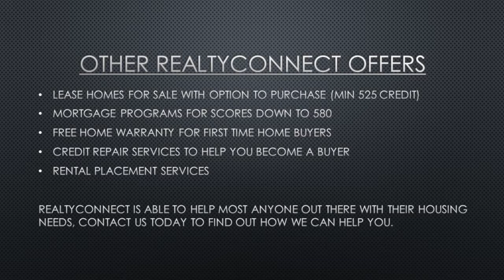Number one realtor in Club West Neighborhood